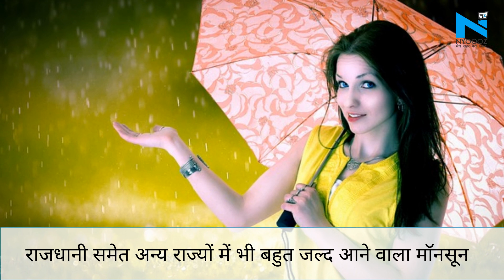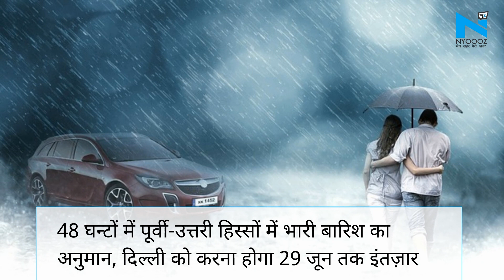पूर्वी भारत में जून अंत तक दस्तक देगा Monsoon, देश में अब तक 38% बारिश कम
देशभर को मिलेगी गर्मी से राहत
राजधानी समेत अन्य राज्यों में भी बहुत जल्द आने वाला मॉनसून
मौसम विज्ञान विभाग और स्काईमेट एजेंसी ने जारी किया पूर्वानुमान
48 घन्टों में पूर्वी-उत्तरी हिस्सों में भारी बारिश का अनुमान, दिल्ली को करना होगा 29 जून तक इंतज़ार
सभी प्रमुख राज्यों में 30 जून तक मानसून पहुंच जाएगा । -स्काईमेट एजेंसी
दिल्ली के पास चक्रवात जैसी स्थिति, तेज गरज के साथ भारी बारिश की संभावना  - मौसम विज्ञान विभाग